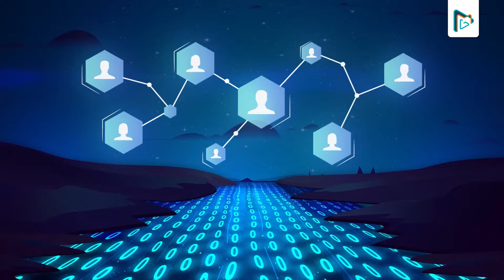SaaS Explainer Video for: Vybe Network | Explainer Video by MotionGility | Animated Product Video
Elevating Web3 Data Infrastructure — Vybe Network x MotionGility Explainer Video

In the evolving world of decentralized technology, communicating complex solutions with clarity makes all the difference — and that’s exactly what this explainer video accomplishes for Vybe Network.

Vybe Network partnered with MotionGility to simplify how their decentralized data infrastructure empowers developers and the Solana ecosystem by delivering fast, reliable, and open access to on-chain data.

This SaaS explainer video breaks down Vybe Network’s decentralized data pipeline using clean motion graphics, purposeful storytelling, and Web3-aligned visual design.

The goal: help developers instantly understand how Vybe enables them to query, index, and share on-chain data to build smoother, more responsive Web3 applications.

About Vybe Network
Vybe Network is a decentralized data layer for Web3, designed to give developers and enterprises direct access to high-quality Solana blockchain data.

With Vybe, users can:
Query and index on-chain data efficiently
Build scalable Web3 applications with real-time access

Improve user experience through seamless data flow
Vybe is reshaping how Web3 products interact with blockchain data — faster, open, and built for the community.

How MotionGility Helped
Vybe Network required a video that could:
🎯 Break down decentralized data concepts for a non-technical audience
🎯 Highlight their unique value proposition with clarity
🎯 Reflect the Web3 design language while keeping the story simple
🎯 Support their marketing efforts across multiple channels

Through structured storytelling and brand-aligned motion graphics, MotionGility brought Vybe’s mission to life in a way that resonates with developers, investors, and blockchain enthusiasts.

Why MotionGility
With 400+ SaaS and Web3 videos delivered globally, MotionGility helps technology brands simplify complexity and communicate value with precision.

🎯 Our Expertise Includes:
SaaS & Web3 Explainer Videos
Product Demo & Platform Walkthrough Videos
Motion Graphics for B2B Tech
Full-funnel Video Strategy for Growth

Looking to simplify your decentralized tech, SaaS platform, or Web3 product through a high-impact explainer video?

Let’s build something powerful together.